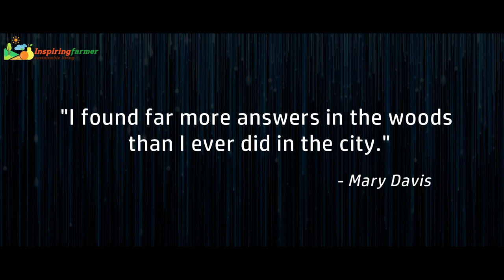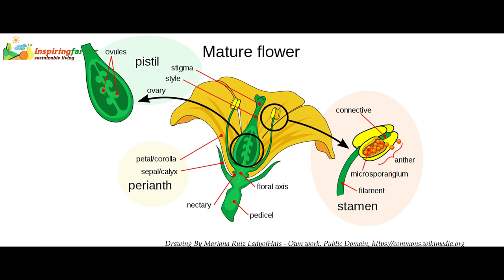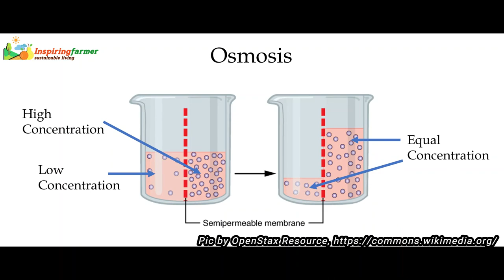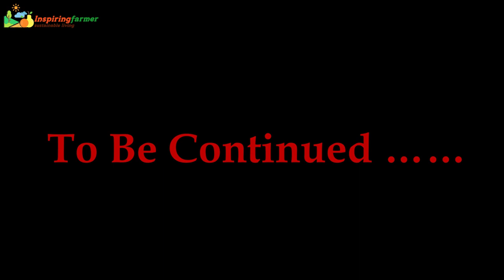"Know Your Plants": Prof S D Mahajan, Part 1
Prof S D Mahajan is a well know Botanist and Environmentalist from Pune, Maharashtra. He has spent close to 70 years studying plants. He has written books on 'Indian Native Plants' as well as 'Trees of Foreign Origin', which happened to populate in India.

He is known among Nature lovers, as a 'Plant Encyclopedia'.

He has shared his thoughts on 'Importance of knowing the plants', especially for new age farmers. You will enjoy watching this interview series; as much as I did, making it.

Timestamps
0:00 Intro
1:30 Early days in Wild
4:02 Empress Garden
5:13 Quest for Knowledge
7:13 Kanchan Vel
9:07 Plant Nomenclature
11:25 Kinai Tree
13:14 Plant carefully
15:24 Applied Botany

Licenses:
3. Banner Pics and demo videos from: Pixabay.com
4.